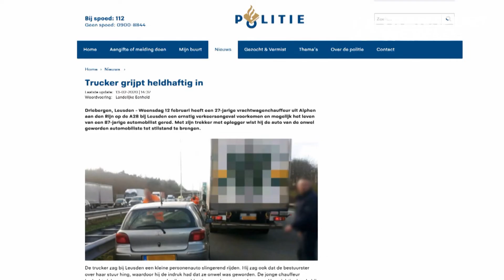TVM Award Ridder 2020 | RTL Transportwereld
De Award kan gaan naar een chauffeur die jarenlang schadevrij heeft gereden, maar ook naar iemand iets heldhaftigs heeft gedaan. Zoals Tommy.

Hoe was jouw dag vandaag?

Wilt u meer informatie over RTL TransportWereld of over een item in de uitzending? Of heeft u een leuke tip voor ons programma?